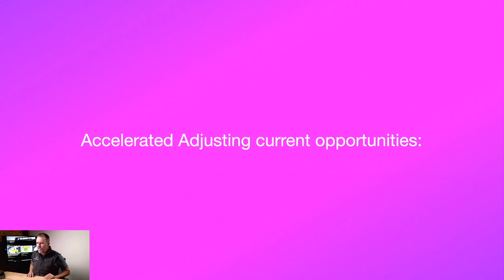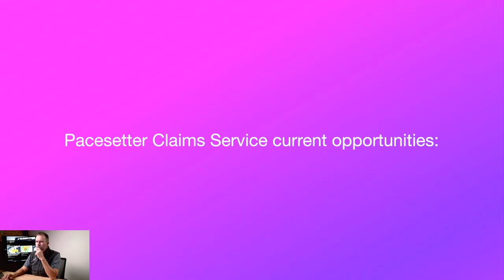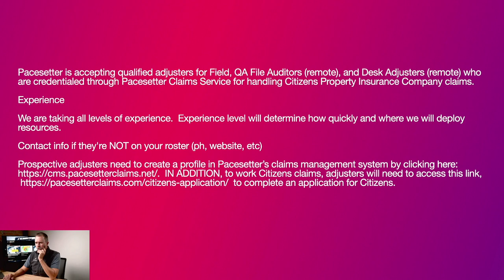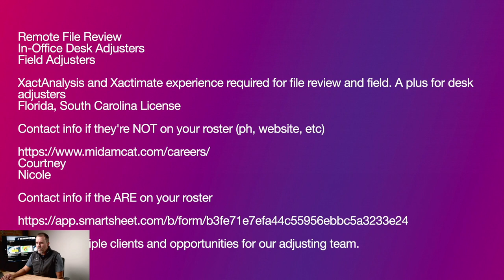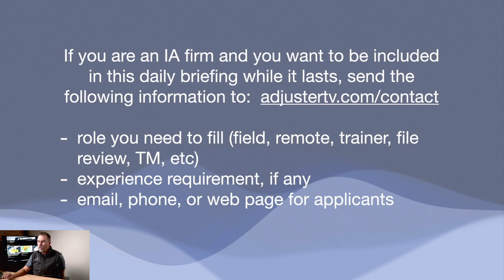Jobs for adjusters NOW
👉🏻👉🏻The FASTEST way to get working as an adjuster: Beginners Guide to a Claims Adjuster Career 👈🏻 👈🏻

Accelerated Adjusting

As requested, we've got several deployment opportunities. In FL (the largest of which will be for Citizens Property Insurance of Florida). Must pass a background check.
1. Field Homeowners. Experience Requirement: Associate Adjuster more than 6 Months. CAT adjuster 1: more than 1.5 years
2. Middle Market Commercial (Field Only.. strip malls, car washes, restaurants, etc): Experience Requirement more than 5 Years
3. Global Market Commercial (Field Only.. sporting venues, medical facilities, transportation hubs, museums, etc): Experience Requirement: 10+ years

We'll likely have mirrored opportunities for options 1 & 2 in NC, depending on how the next couple of days play out.

Pacesetter Additional INFO...

We are accepting qualified adjusters for Field, QA File Auditors (remote), and Desk Adjusters (remote) who are credentialed through Pacesetter Claims Service for handling Citizens Property Insurance Company claims.

We are taking all levels of experience.  Experience level will determine how quickly and where we will deploy resources.

Prospective adjusters need to create a profile in Pacesetter’s claims management system by clicking
IN ADDITION, to work Citizens claims, adjusters will need to access this to complete an application for Citizens.

Be sure your adjuster profile is up to date!  to update your profile (licensing, experience, etc.) in our CMS.

Compensation will be driven by level of experience and the insurance carrier’s posted fee schedule.  PCS has been in business for 25 years, and has never missed a payroll. We pay biweekly, and we pay when the claim is CLOSED, not when WE get paid by the carrier.

Mid America Cat

What roles you need people in

Remote File Review
In-Office Desk Adjusters
Field Adjusters

Any requirements/experience:

XactAnalysis and Xactimate experience required for file review and field. A plus for desk adjusters
Florida, South Carolina License

We have multiple clients and opportunities for our adjusting team.

If you are an IA firm and you want to be included in this daily briefing while it lasts, send the following information

- role you need to fill (field, remote, trainer, file review, TM, etc)
- experience requirement, if any
- email, phone, or web page for applicants